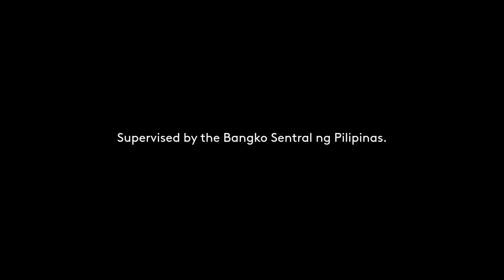Palawan Pay App Radio Ad 2022 30s (in Hiligaynon)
This is the 2022 Radio Commercial for Palawan Pay App in Hiligaynon Language.

DRPS Two 1906: Palawan Pay App Radio Ad 2022 30s (in Hiligaynon)